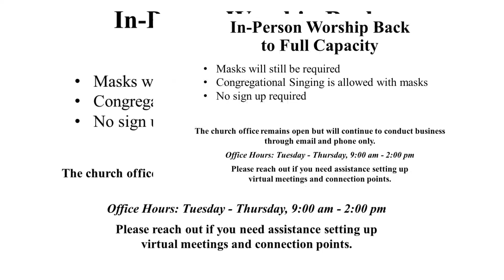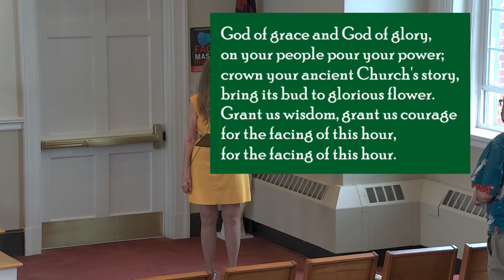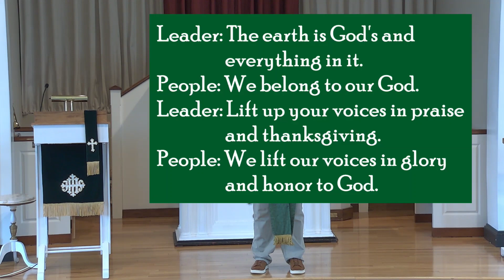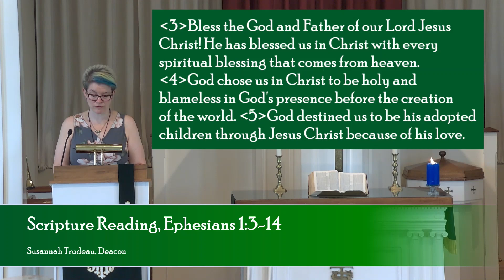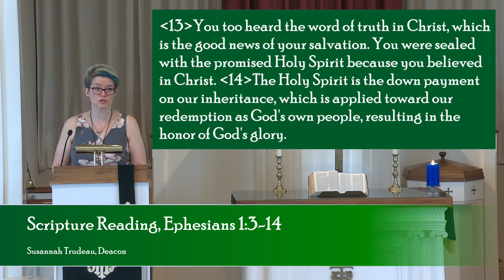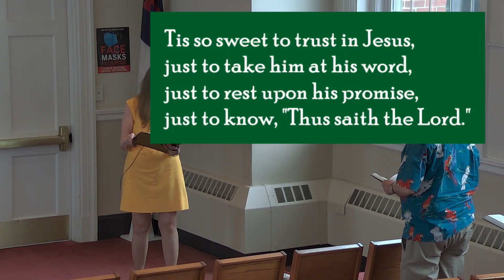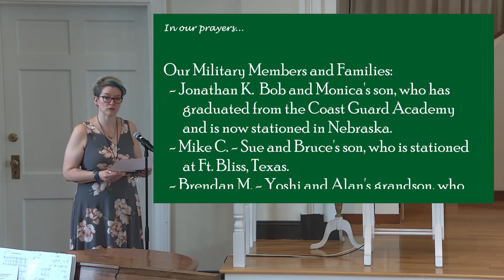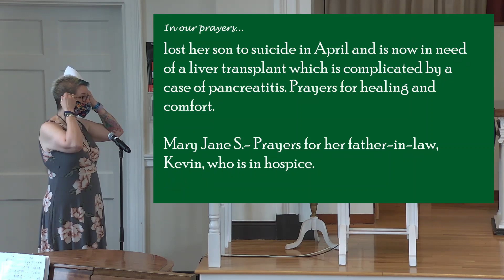TCC July 11 Worship Service